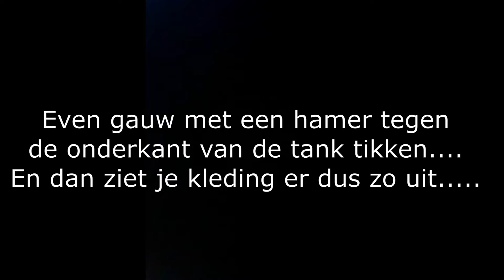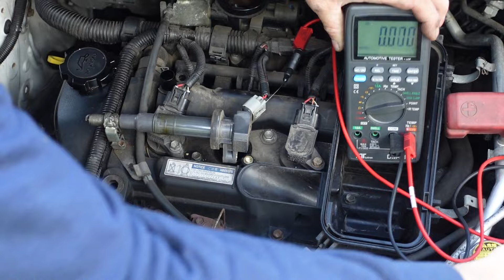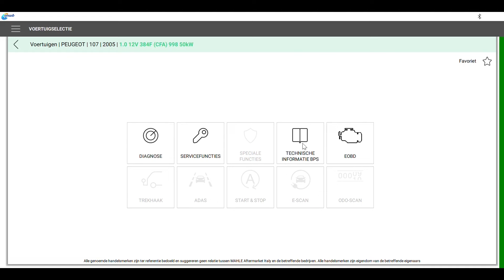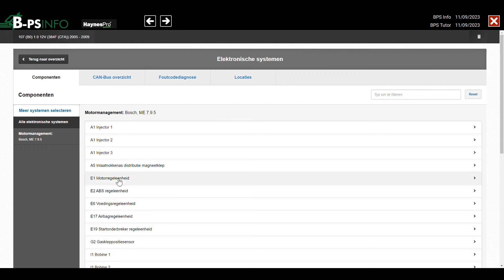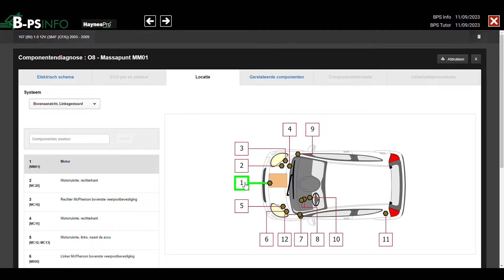ROBERT repareert PEUGEOT 107 voor de 2E KEER | Wegenwacht Vlog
De oer betrouwbare Peugeot 107 start voor de tweede keer niet meer tot grote verbazing van Robert en de eigenaar. Terwijl Robert met de voedingsmeter de massa’s controleert wordt al snel duidelijk wat het probleem is.